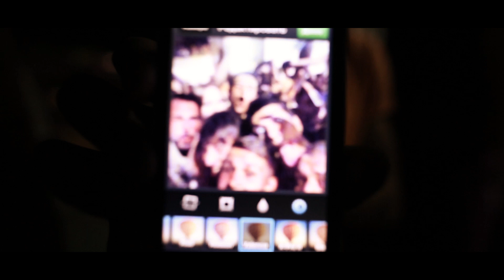Z-Games Kazantip 2013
Hot 2013 Summer on Z-games Kazantip Territory :)
Video / Edit : Givi Maghradze ,Giorgi Mxeidze